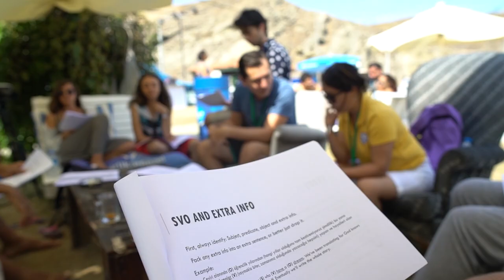The 1st Translation Village Festival, 6-9 Sept 2018 - 1. Çeviri Köyü Şenliği, Imvros/Gökçeada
EN

The after movie of the 1st Translation Village Carnival, held at Imvros Island/Turkey between 6-9 Sep 2018, is ready now!

Hundreds of people from different corners of the world with various cultures and backgrounds came together to learn, collaborate, dance and have fun by being part of such an exciting festival. Thank you all to join our four-day multi/intercultural event filled with music, art and fun!

6-9 Eylül tarihleri arasında Imvroz/Gökçeada’da düzenlediğimiz 1. Çeviri Köyü Şenliği’nin kısa videosu hazır!

4 gün 3 gece süren müzik, sanat ve eğlence dolu kültürlerarası yolculuğumuza katılan yüzlerce katılımcıya teşekkür ederiz.